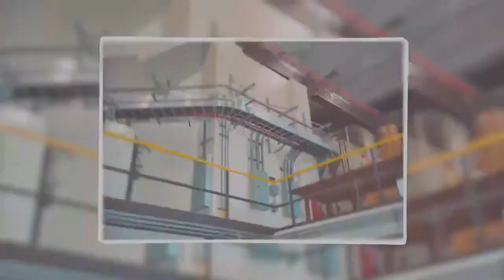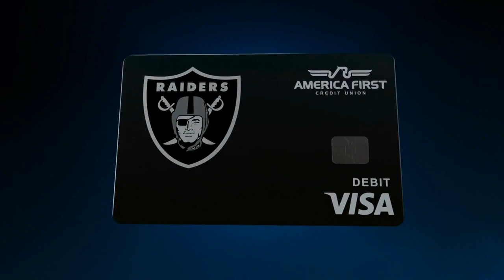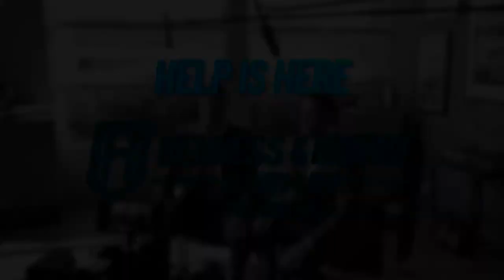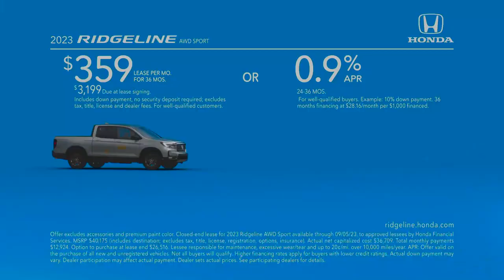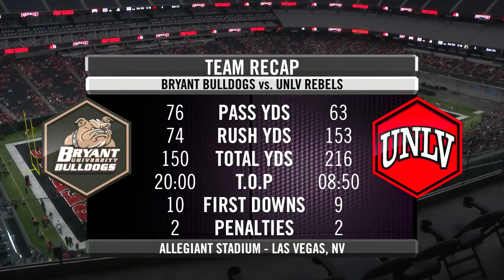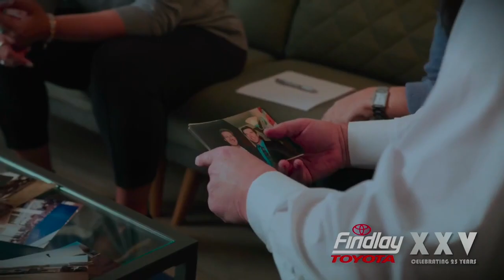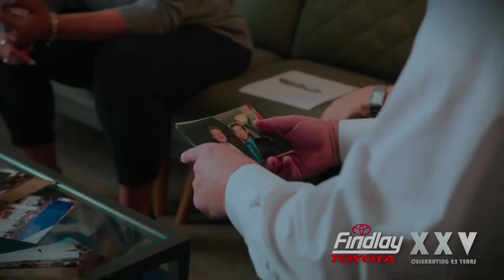2023 - Bryant vs UNLV